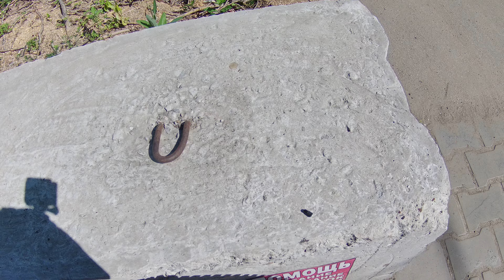Велопрогулка по городу (was caught)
В жаркую погоду с центра до северного и на Горький №2
48:13 Но поездку прервали ...